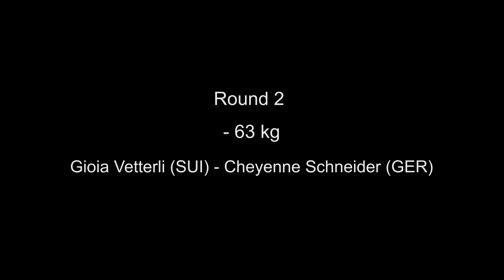Cadet European Judo Cup Berlin 2016 Round 2 -63 kg Vetterli (SUI) - Schneider (GER)